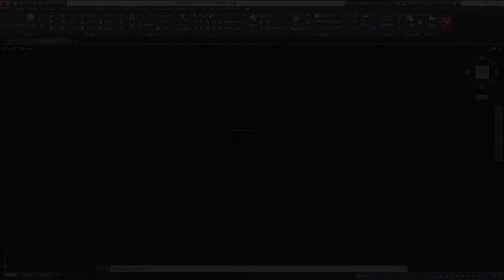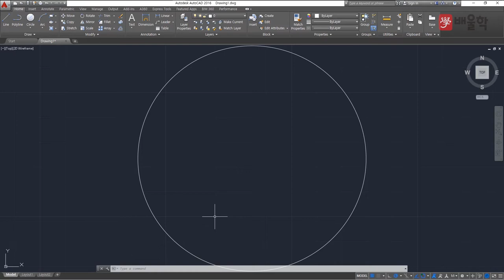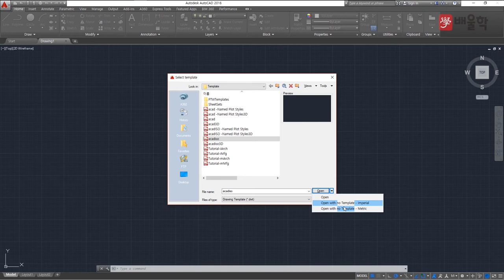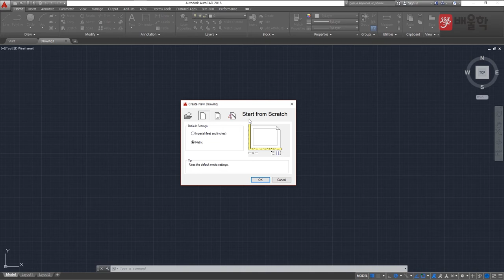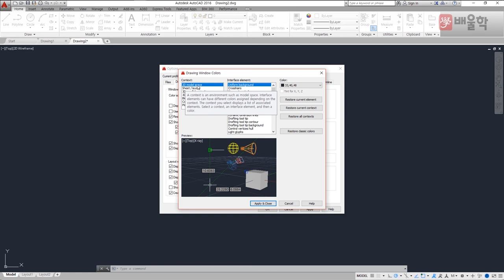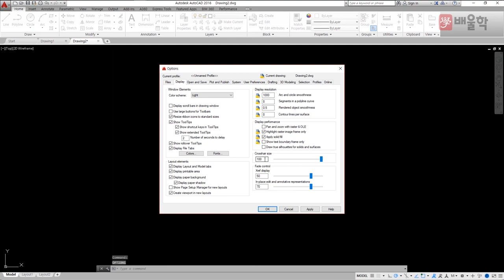[일반기계기사 인강] 일반기계기사 실기 작업형 오토캐드 기초교육 2 - 김재중 교수님